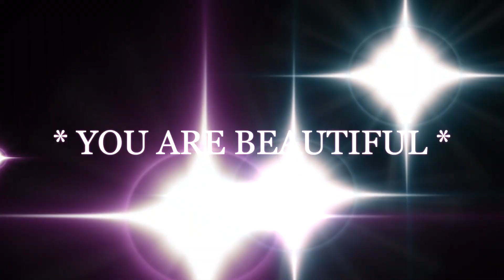SUNDAY DAILY \\ FLYLADY SYSTEM \\ RENEW YOUR SPIRIT DAY \\ ZONE 2